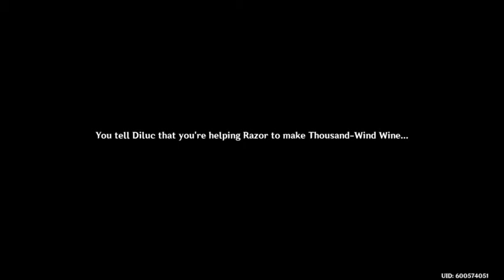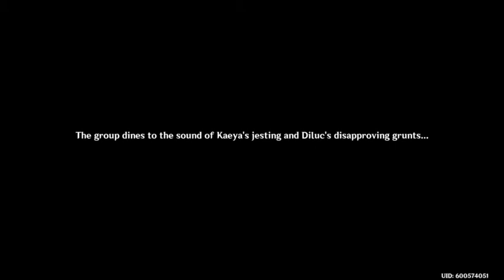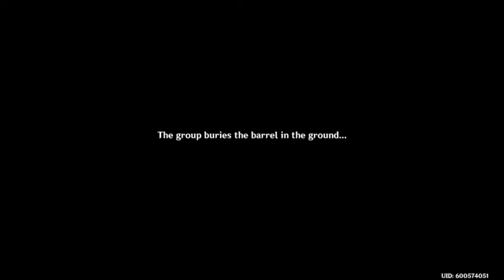Of Ballads and Brews Acts II & III - Genshin Impact